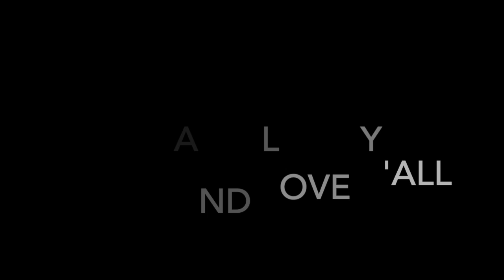Rachelle LaNae - Capture You (co-written with Andrew Frederick)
Hey y'all! It's been a while since I've done any videos but I'm going to finally start uploading again. Here is one that I wrote for the movie Driven To Dance. Love you guys. Let me know you thoughts and also what you think I should record next :)

Here are the lyrics:

I'm a blank slate
Since you knocked on my door
When the words fell out of my mouth and onto the floor
I can't face it
But you know I can't erase it
It's been running through my mind more and more

I've been staring at the ceiling
Fighting with a feeling that I can't even name

I could spend every day
Spilling words onto a page
I could spend every night with nothing new
I could go my whole life
Spinning aimless melodies
But as the time goes by I realize
That I will never Capture You

I break open every thought every doubt
Hoping somewhere there inside you're hiding out
I'm home when I see you for a moment
You're the one thing I won't change my mind about

I'm hitting my head against the wall
I'd almost rather not say anything at all
Than some empty tired cliche
That doesn't even come close anyway
'Cause I will never capture you...